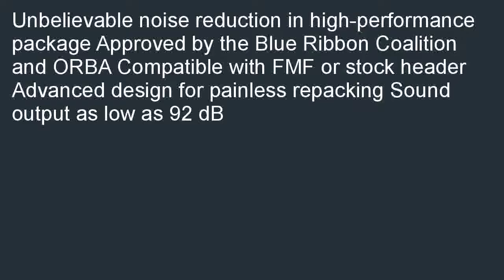FMF Racing Q4 Spark Arrestor Slip On Stainless Midpipe Material Aluminum 04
Compare  B000O2WKVQ/? FMF Racing Q4 Spark Arrestor Slip-On - Stainless Midpipe , Material: Aluminum 041287 special. [select=Unbelievable noise reduction in high-performance package Approved by the Blue Ribbon Coalition and ORBA Compatible with FMF or stock header Advanced design for painless repacking Sound output as low as 92 dB Cheapest: FMF Racing Q4 Spark Arrestor Slip-On - Stainless Midpipe , Material: Aluminum 041287.